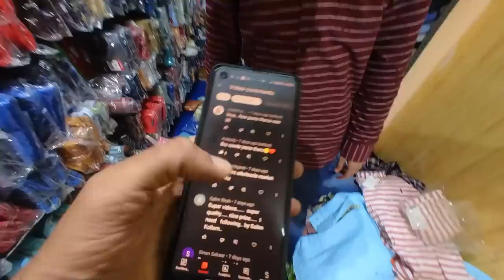ചെറിയ വിലക്ക് ഡെൽഹിയിൽ കിട്ടുന്നത് നാട്ടിൽ മറിച്ച് വിൽക്കാം Way Of Life Vlog New Delhi Mega Market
Shop Details:
BenDollar കരോൾ ബാഗ് New Delhi: 5729/81 opposite icici bank tank road Karol bagh new delhi 110005